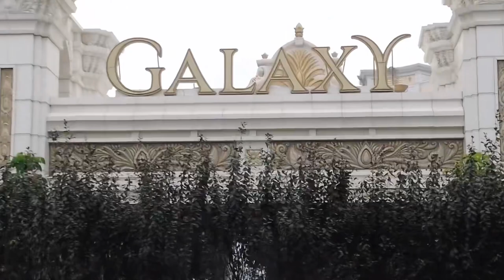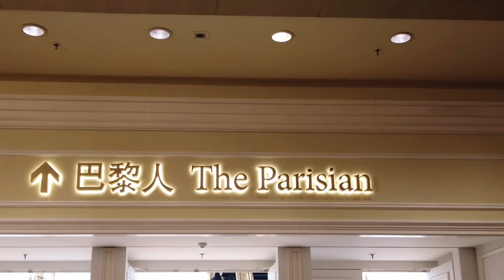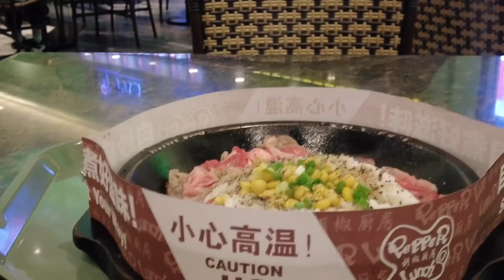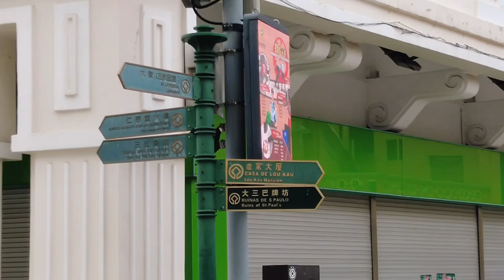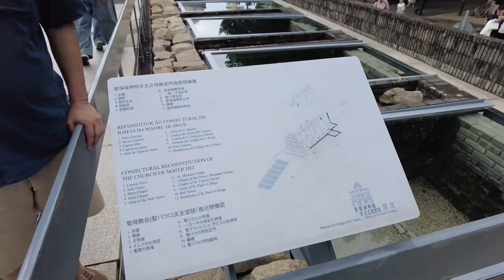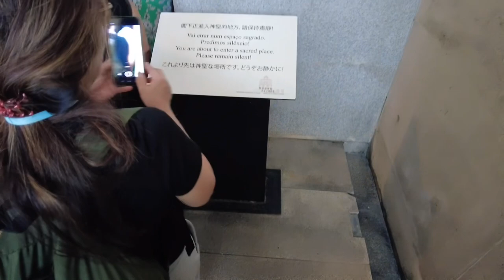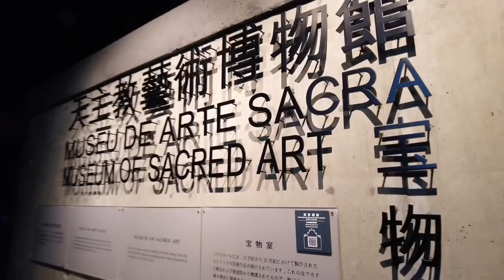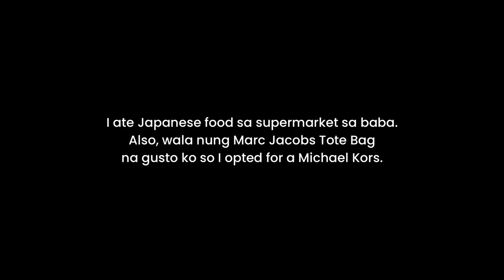HK-Macau 2023: Vlog 2 | Day Tour in Macau from Hong Kong | RAM The World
Part 2 of my Hong Kong-Macau Trip last July 15 - 18, 2023.

Day tour in Macau. Visiting tourist attractions such as The Venetian, The Parisian, Senado Square, Ruins of St. Paul etc.